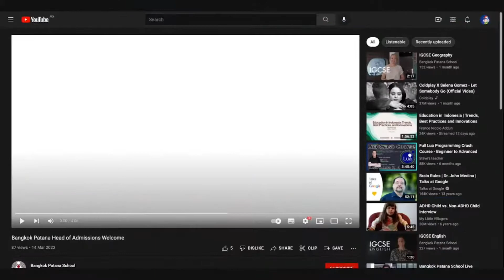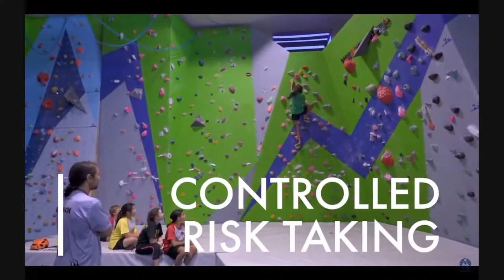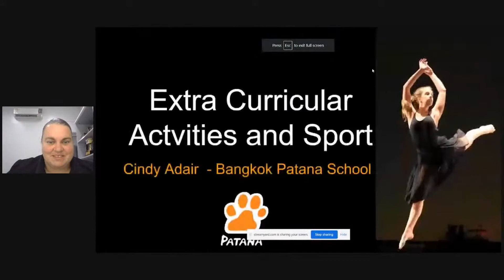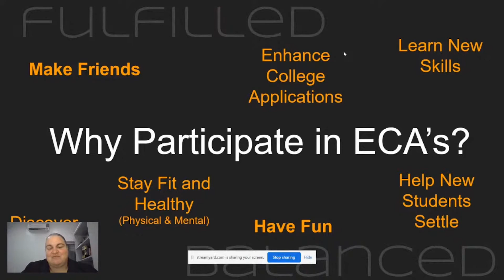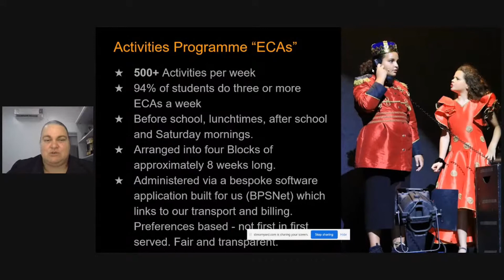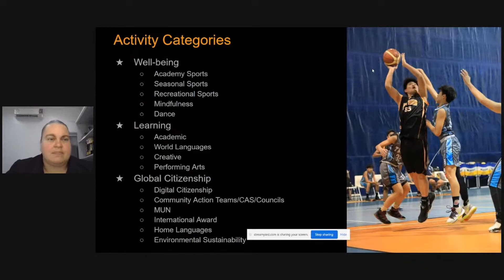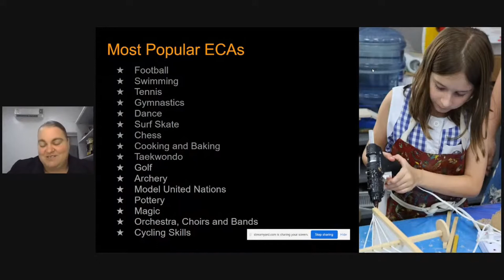The 2022 BKK Kids School Summit - Bangkok Patana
- Q & A with Mrs. Rachel Jones ( Head of Admissions )
- Presentation with Mrs. Cindy Adair ( Assistant Principal Sports and Activities )

Bangkok Patana School is Thailand’s first and largest British international school for students from 2 to 18 years. Our not-for-profit school has remained at the forefront of education in Thailand for over 60 years and is today one of the most respected educational establishments in South East Asia.

We provide learning from Foundation Stage right through to Senior Studies, for over 2,200 students from around 65 countries. The School follows the English national curriculum up to Year 11 and the International Baccalaureate in Years 12 and 13. Bangkok Patana School is committed to ensuring that you, as a parent, have the confidence that your children are receiving the best intellectual, physical and social preparation for their futures.